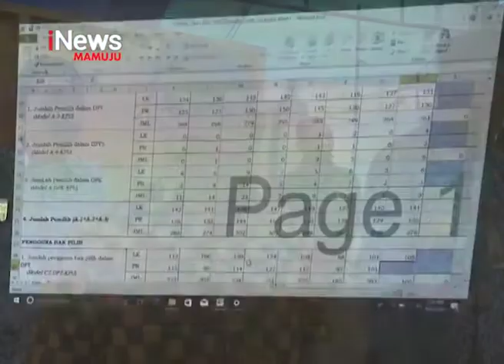Penghitungan Suara Pemilu | iNews Sulbar | 29-04-2019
Gubernur sulawesi barat, pantau kegiatan proses penghitungan suara di 5 kecamatan dipolewali mandar. Dalam pemantauan tersebut, gubenur memerintahkan semua jajaran termasuk petugas kesehatan dan tim medis, untuk siaga 24 jam, serta menyediakan ambulance, setiap lokasi rekapitulasi di kecamatan.